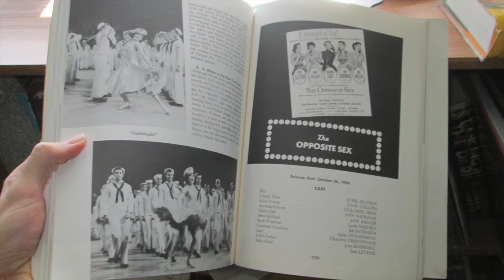Peter Browngardt interview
Animator and voice actor, is the creator and a voice actor for the "Uncle Grandpa" series. Has also animated for series such as "Chowder" and "Futurama."